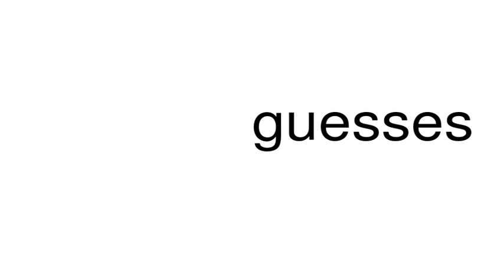How to pronounce guesses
This is a satire channel. This is a satire channel. How to pronounce the word guesses.